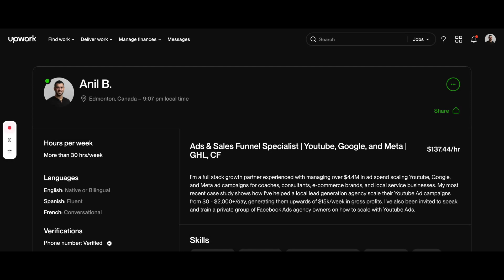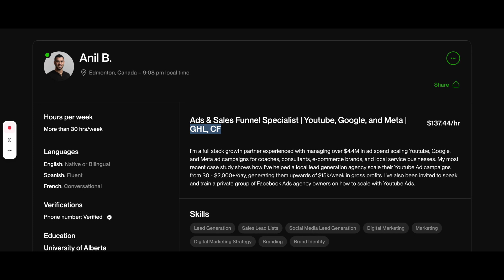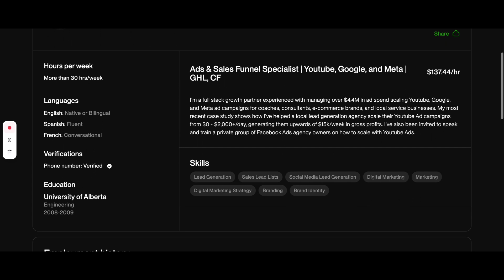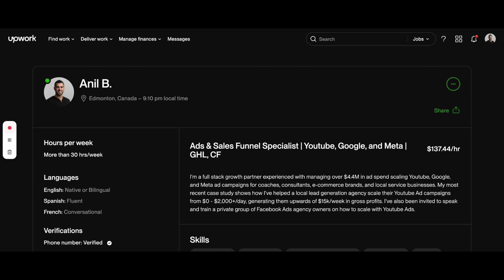Try This To Generate New Leads For Your Ads Agency From "Solution Aware" Prospects - Day 2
In Day 2 of the Agency Launchpad video series I discuss the advantages and disadvantages of using marketplaces like Upwork to generate new leads and sales opportunities for selling premium services.